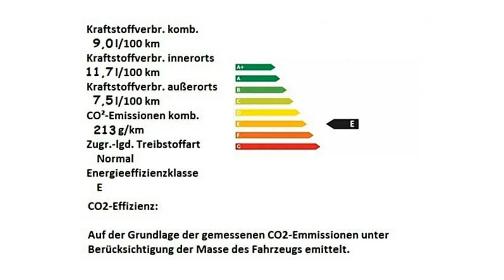Alfa Romeo Berlin